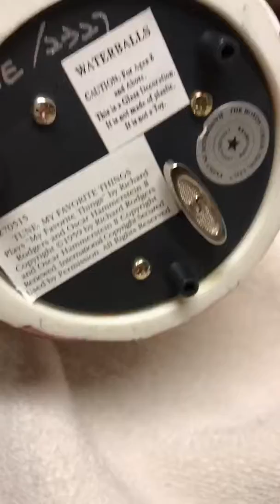Rare BearStone Collection Waterball/Musicbox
This rare first edition BearStone Collectible is Handmade with incredible detail. See the bear inside and on the top. With holly and peppermint garnished Christmas tree. It bears the sign, "Bless My Sweet Tooth" and plays Rogers and Hammerstein "My Favorite Things". Beautiful piece and beautiful music! Get it at MaxNixNax.com